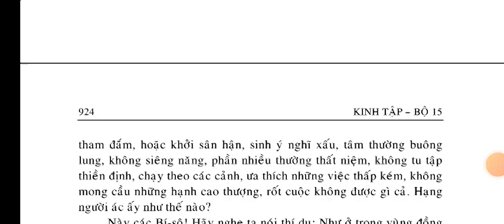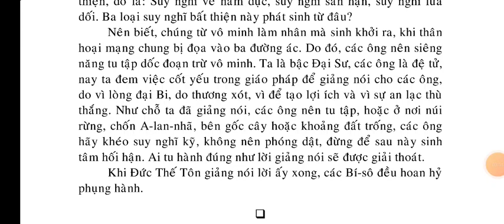Phật thuyết lược giáo giới kinh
Kinh Phật thuyết lược giáo giới kinh